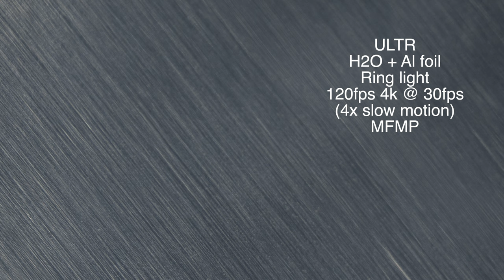ULTR - H2O + Al + Ring light - 10bit - 120fps at 30fps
4k 120fps slowed 4x to 30fps, 10bit HDR sequence of fixed Al kitchen foil in approximately 43 kHz ultrasonically excited water.

The a bright ring light on the macro lens allowed for a short exposure time of 1/500th of a second producing enhanced detail in the movement of bubbles and Al fragments as well as the progression of the damage to the foil.

BANK: HSBC
Branch Address: 153 North Street Brighton, East Sussex, BN1 1SW
Account Name: Quantum Heat C.I.C
Sort Code: 40-14-03
Acc No.: 12631571
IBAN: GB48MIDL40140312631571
SWIFTBIC: MIDLGB22